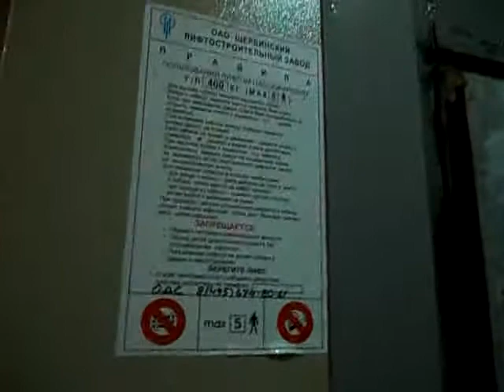Сигнализация в ЩЛЗ лифте